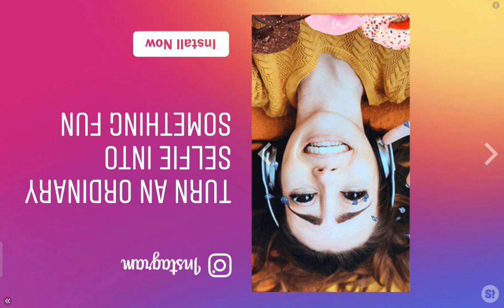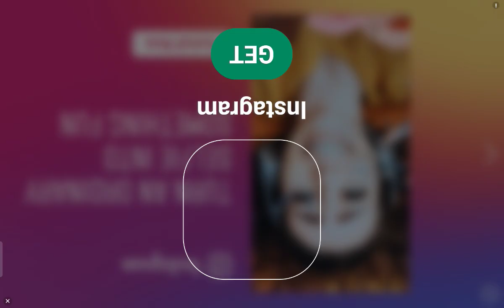tom and friends